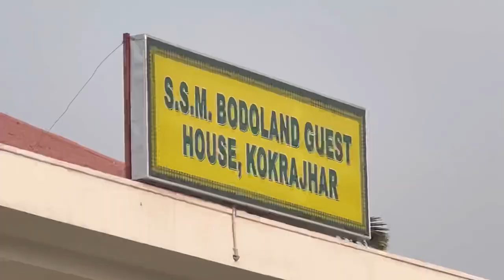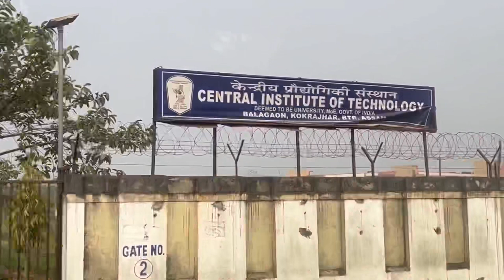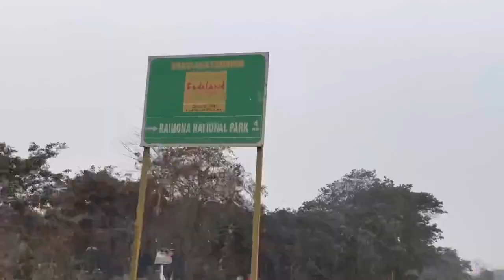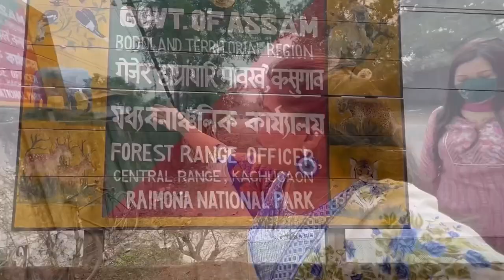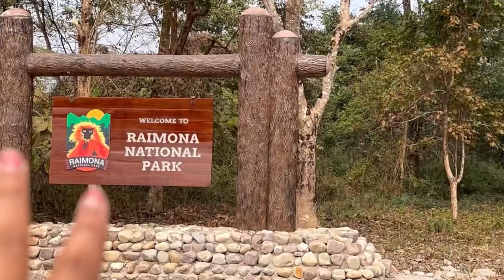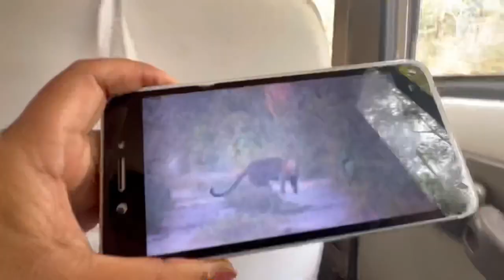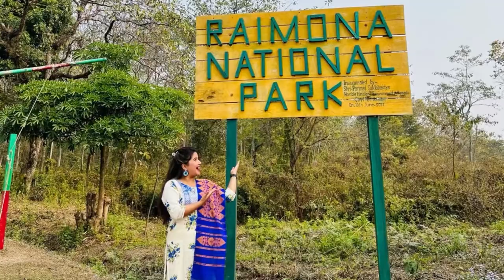1st Time Visit Raimona National Park Kokrajhar -01